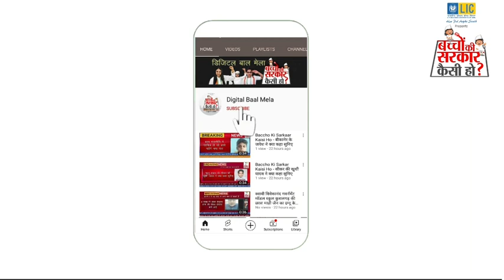ऊना के राजकीय उच्च माध्यमिक विद्यालय की कृतिका ने बताया है वह मुख्यमंत्री बनकर क्या करेंगी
कृतिका से जानिये "बच्चों की सरकार कैसी हो?" देखें पूरा वीडियो|